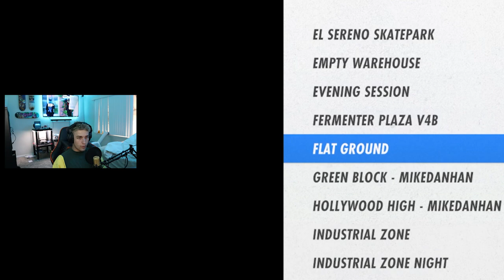I got to Skate CAMP WOODWARD in Skater XL!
I'm sure you guys know that I really miss camp Woodward. It felt really cool to be able to skate my favorite Woodward skate parks again... but in Skater XL. I still don't know if this map was mad completely in the map editor mod or not (if it was, that's literally insane), but all I do know is that it's a very accurate Woodward map. Can't wait for the map to expand into an entire Woodward East map ;)

12 pack of ramen